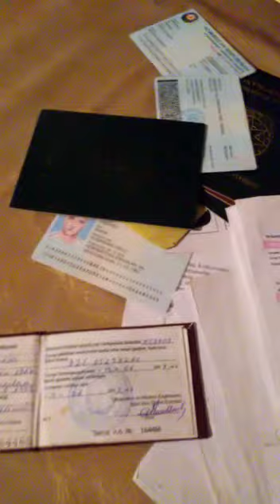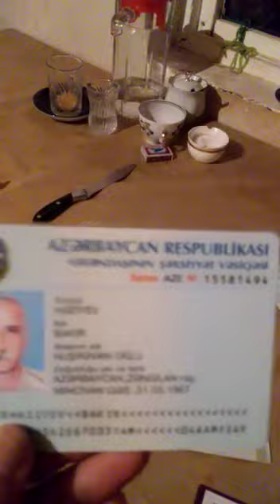Zengilan rayonudan olan mecburi kockun ailesinin muraciyyeti